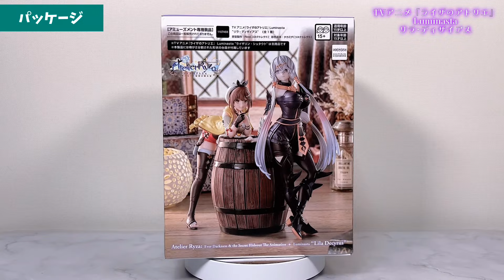【プライズフィギュア】TVアニメ『ライザのアトリエ』 Luminasta “リラ・ディザイアス”【開封＆完成品チェック！】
2024年6月登場プライズフィギュアの開封動画です！

TVアニメ『ライザのアトリエ』 Luminasta “リラ・ディザイアス”

【SNS】
◆X（Twitter）

【チャプター】
0:00 オープニング
0:10 今回のプライズはこちら！
0:22 パッケージ
1:00 開封
1:39 組み立て
1:54 完成！
5:39 エンディング